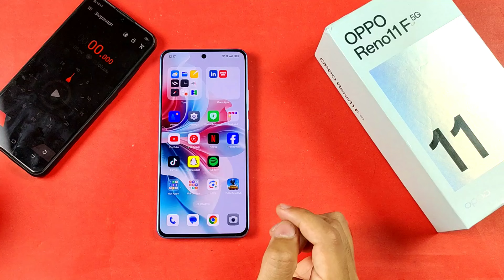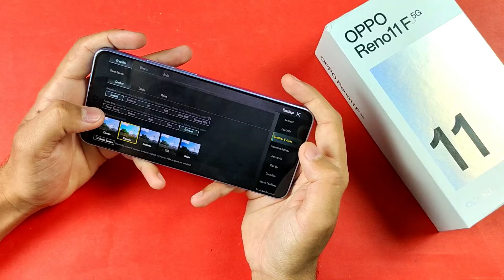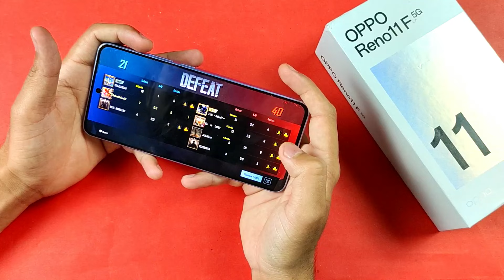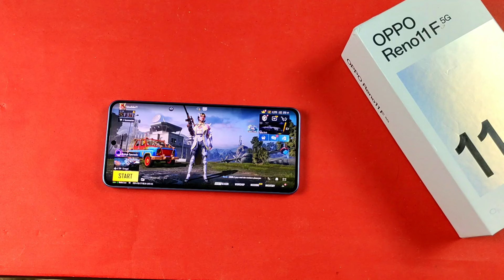Oppo reno 11f 5g Pubg test | GYRO " GRAPHICS " SCREEN RECORDING | oppo reno 11f 5g pubg review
Oppo Reno 11f 5g Unboxing | The best You can Get | oppo reno 11f Price in Pakistan